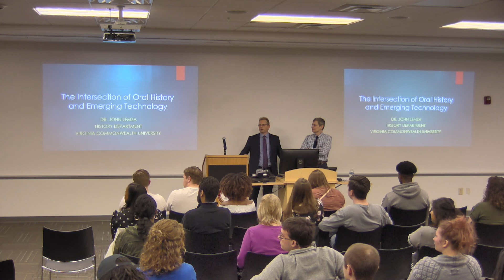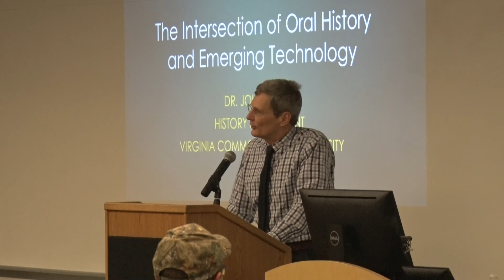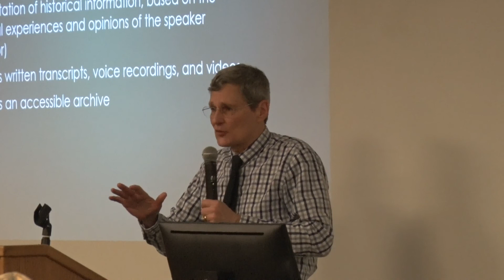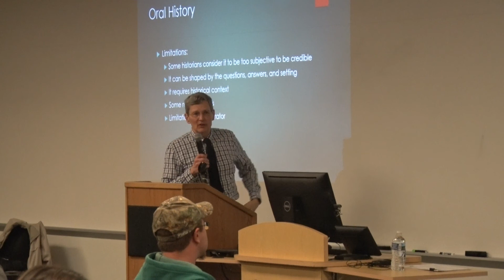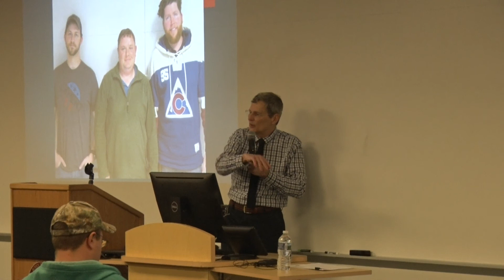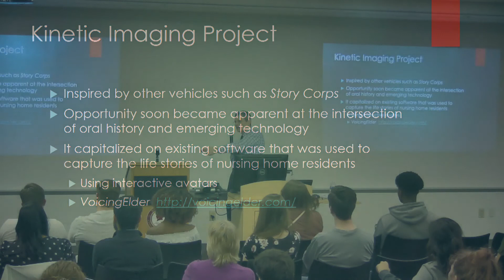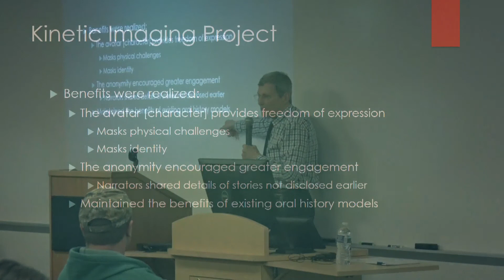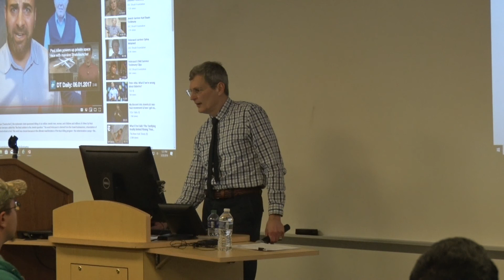JTCC History Forum Lecture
History Forum Lecture on 3/25 Will Interest History, Technology Folks & Vets!
Dr. John Lemza, a VCU Instructor of History who has also taught at John Tyler for many years, will speak on “The Intersection of History and Emerging Technology.”